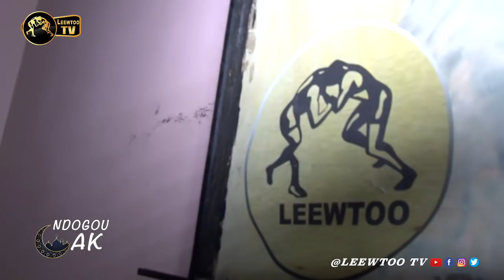Ndogou Royal : Boy niang 2 tacle tapha tine et avertit balla gaye 2